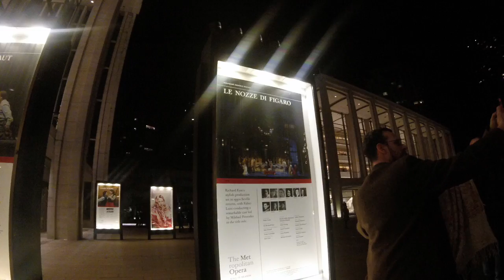My Trip To The Opera